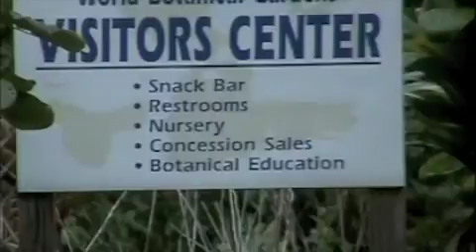Bob & Jeni on Vacation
Botanical Gardens 2   Hawaii 2009